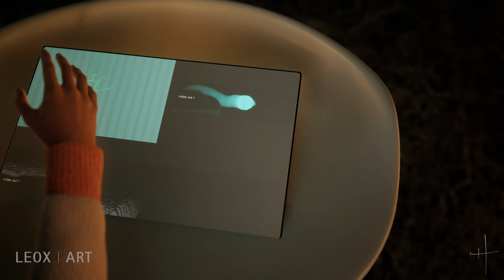Waves: a kinetic interactive digital installation